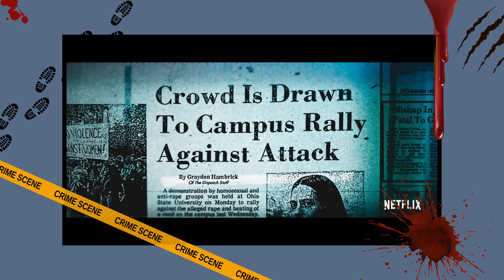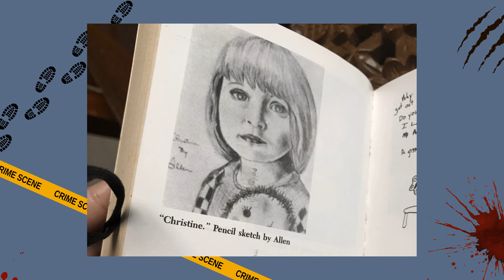BILLY MILLIGAN - A HISTÓRIA do homem das 24 PERSONALIDADES | POR DENTRO DO CASO REAL